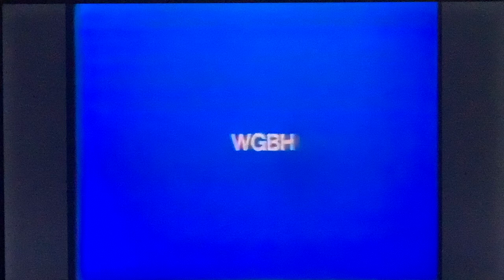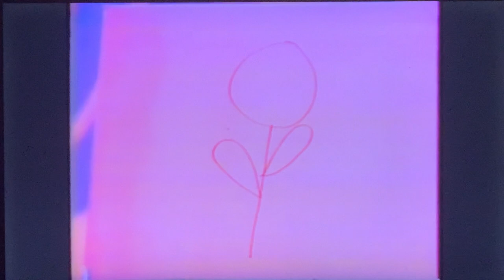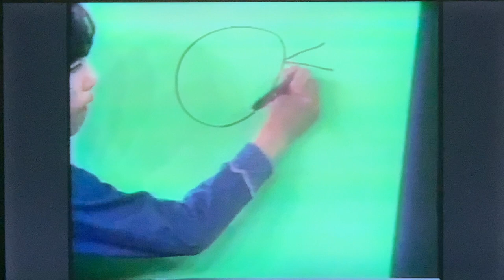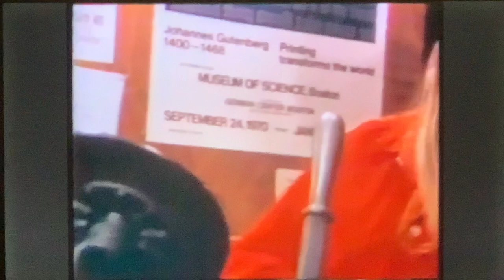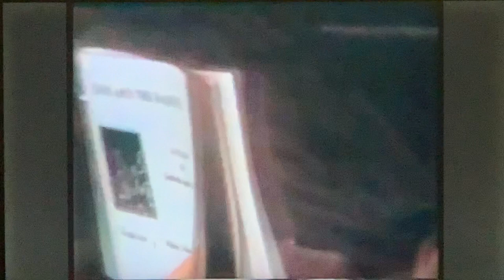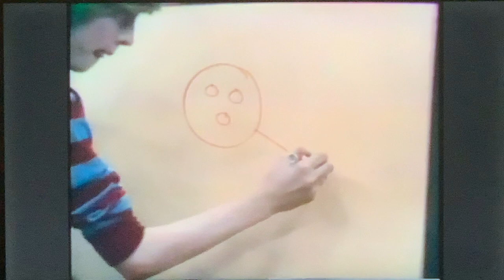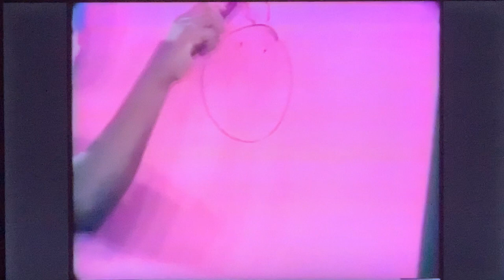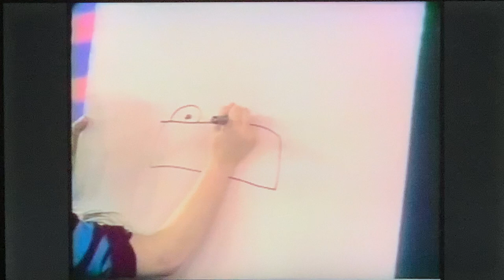Zoom S2 C3 “Happy” Full Episode